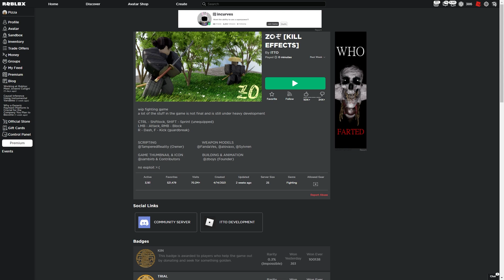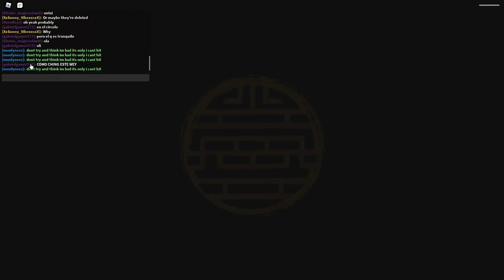Experienceing ZOぞ For The First Time (Roblox)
Playing ZOぞ For The First Time.  ZOぞ Is one of the best fighting games in roblox.

00:00 - Kirby - Gourmet Race Remix
03:12 - Spear Of Justice
05:06 - Eterna City (Day) - Pokémon DiamondPearlPlatinum
07:13 - Trauma Center Gentle Breeze